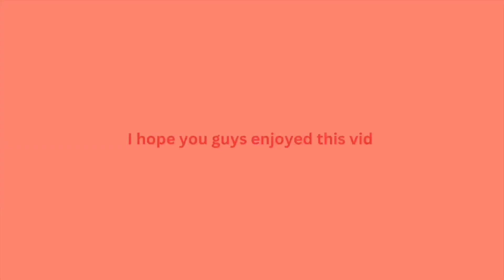A DAY IN THE LIFE AT SCHOOL| *Year 13*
Took a break but I'm backkkk🙃

Alex's tiktok- alexgr.06

✩Business Instagram: @shop_plusbeauty
✩Amazon Storefront

✩ 17
•Where do you live?
✩ United Kingdom
•Editing?
✩ iMovie
•Camera
✩ iPhone 14 Plus
•Music used
✩ Free Music for Videos 👉 Music by Citrus Avenue - Quietly the Cat
✩ Sub count
•1,693 SOO CLOSE TO 2KKK